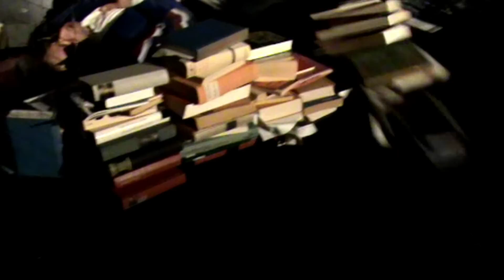Das Faust-Experiment . theater narrenschiff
Das Faust-Experiment . Frei nach Johann Wolfgang Goethe
Konzept & Inszenierung: Judith Binias